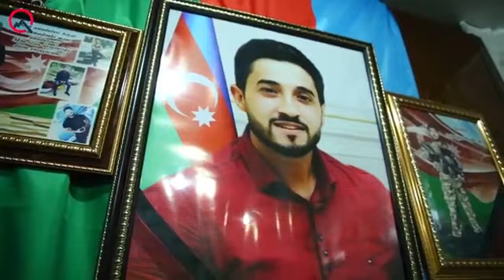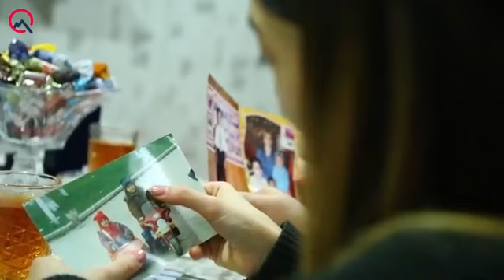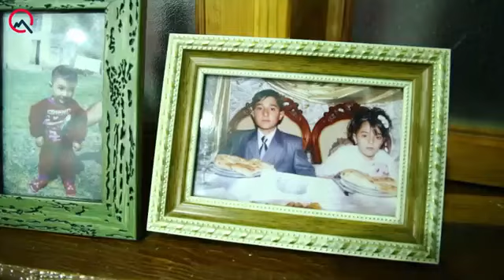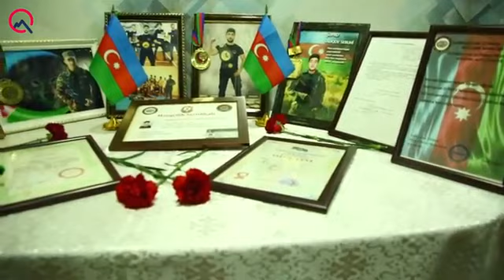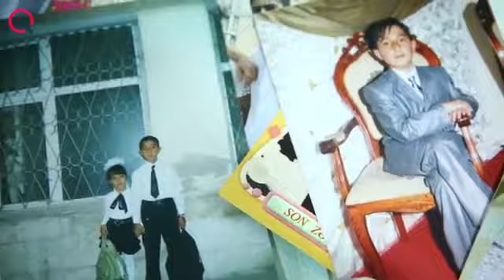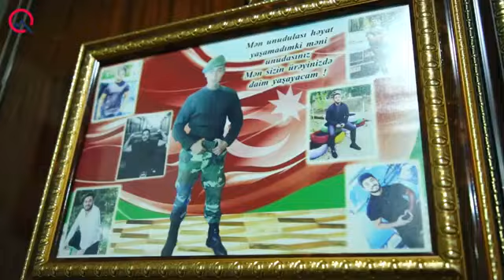Şəhid ailesi daniwdi idmanci Sebuhi Sadiqov konullu doyuwlere qatilmiwdi.